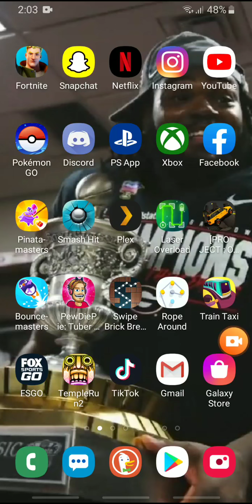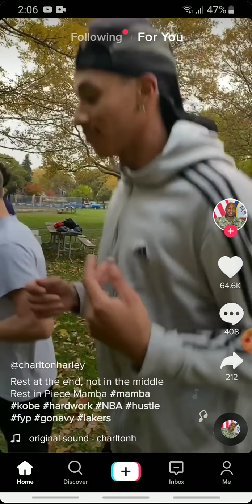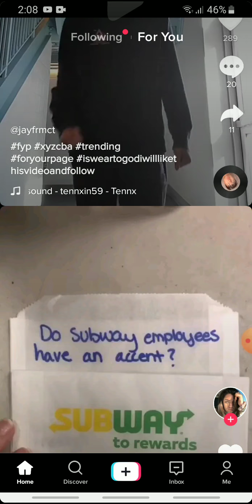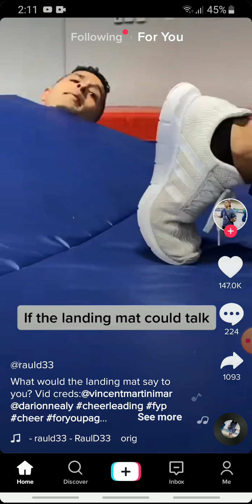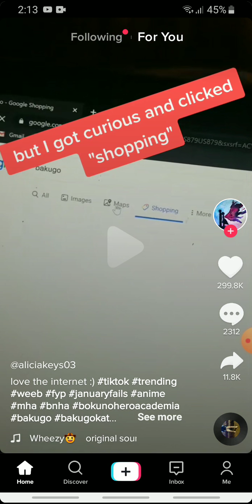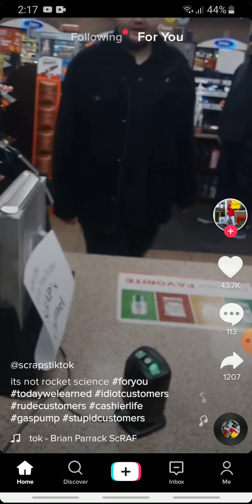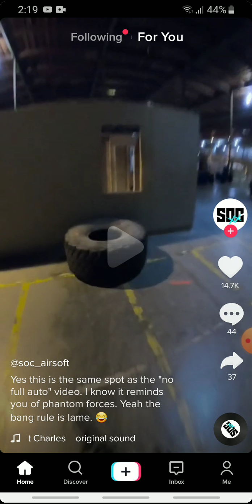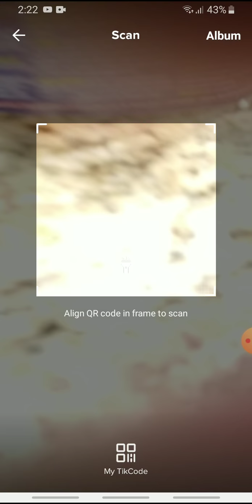TikTok reviews on my fyp